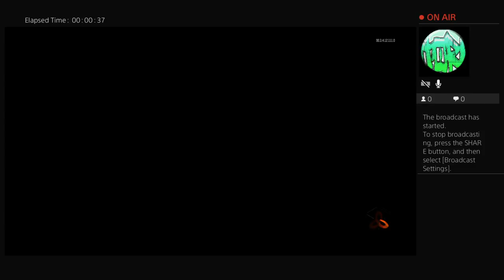Call of duty bo3 game play kill